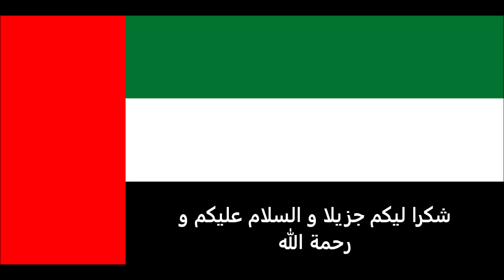الاوراق المطلوبة للتقديم على تأشيرة ماكاو للاماراتيين